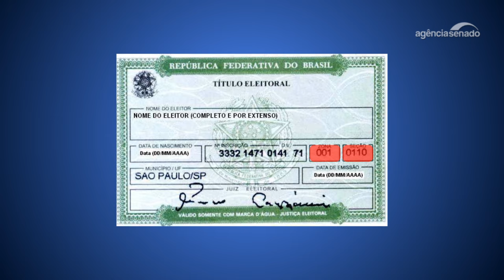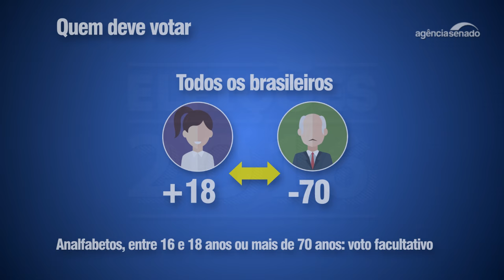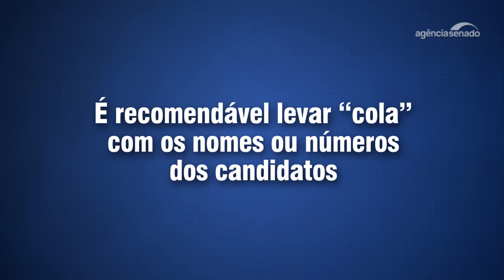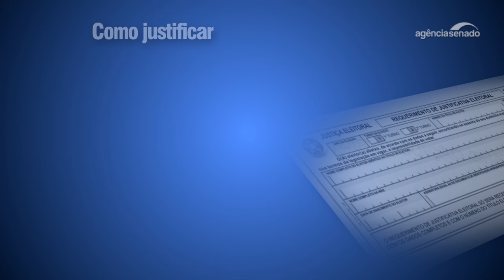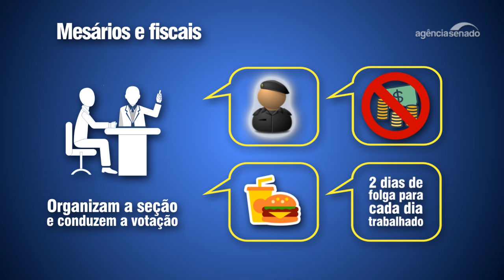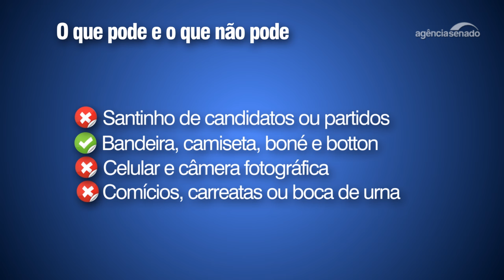Especial Cidadania: O passo a passo da votação para prefeito e vereador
No próximo domingo (2), mais de 144 milhões eleitores vão às urnas para escolher os prefeitos e vereadores de 5.568 municípios brasileiros. As eleições municipais só não são realizadas em Fernando de Noronha e no Distrito Federal, localidades que não têm os dois cargos. Nos municípios com mais de 200 mil eleitores, se nenhum candidato a prefeito obtiver mais de 50% dos votos, haverá segundo turno, no dia 30 de outubro. O “Especial Cidadania” desta semana mostra o que o eleitor precisa saber sobre o dia da votação.